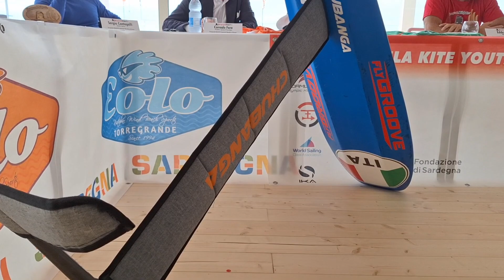Torregrande. Dal 22 al 28 maggio gli europei di kite foil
Attesi più di 100 atleti da tutto il mondo. La competizione sarà una tappa fondamentale verso le Olimpiadi di Parigi 2024